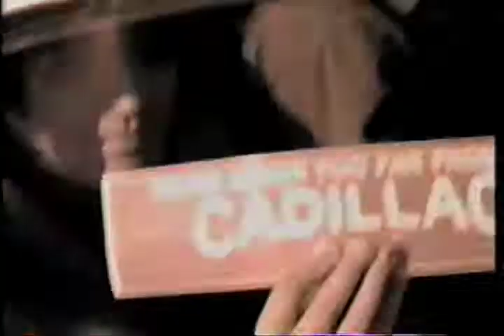Ready or Not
Video by Johnny Jewel band featuring guitarist John Berenzy, Leland Bobbe on drums, and Paul Kruze (Kwiecinski) on bass--1987  B&W